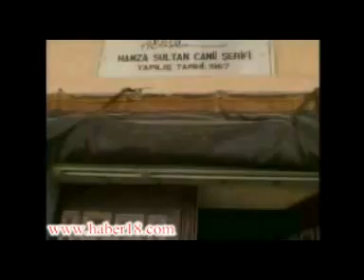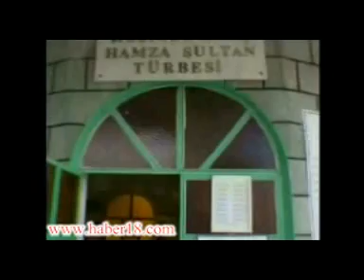Çankırı Atkaracalar İlçesi Tanıtım...!!!